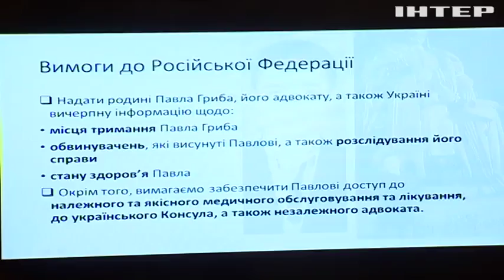Семья пропавшего украинца Гриба обратилась в Страсбургский суд